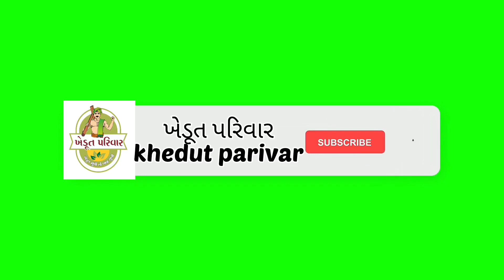કપાસમાં ઉત્પાદન વધારવાના સચોટ ઉપાયો જાણો કૃષિ નિષ્ણાંતની સલાહ દ્વારા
kapas ma chusiya jivat mate kai dava sari
kapas ma jivat
kapas ni kheti
kapas ma khad ni dava
kapas ma khatar
kapas ni dava
kapas ma rog jivat niytran
kapas ki kheti
kapas ma chusiya jivat
kapas ma nidaman nasak dava
kapas ma kay dava chhatvi
kapas ma kyo dava no round marvo
kapas na pak ma kai dava no chatkav karvo
kapas ma rog
kapas ma molo
kapas ma vikas ni dava
kapas na pak ma vadhu utpadan
kapas,kapas nindaman dava
kapas ni dava
કપાસ
કપાસ માં જીવાત વિશે માહિતી
કપાસ માં કઈ દવા છાંટવી
કપાસ માં જીવાત સામે રક્ષણ
કપાસ માં આ જીવાત નવી આવી
કપાસ ની દવા
કપાસ માં આ જીવાત કપાસ ની મેન ડાળ ખાય છે
કપાસ માં થ્રીપ્સ માં સારુ પરિણામ
રીંગણ માં જીવાત
કપાસની ખેતી
કપાસ ની તમામ જીવાત સાફ
કપાસ માં ગ્રોથ
કપાસમાં ચુસીયા જીવાતો નું અસરકારક નિયંત્રણ
કપાસમાં જીવાત
કપાસની વૈજ્ઞાનિક ખેતી
કપાસ માં છંટકાવ
કપાસમાં ચુસીયા જીવાત નું નિયંત્રણ
કપાસમાં આવતી જીવાતો અને રોગો
કપાસ માં ગુલાબી ઇયળ નિયંત્રણ
kapas ki kheti
kapas ma khatar,kapas
kapas ma rog
kapas ma molo
molo kapas ma
kapas ma jivat
kapas ma sukaro
kapas ma sukara no rog
kapas ma vikas
kapas me konsa khad dale
kapas ma galo
kapas ma npk
atm kapas
kapas me pilapan
kapas ma urea
kapas ma rog niyantran
kapas ma khatar
kapas ma sukaro

વિડીયો જોવા બદલ બધાનો આભાર